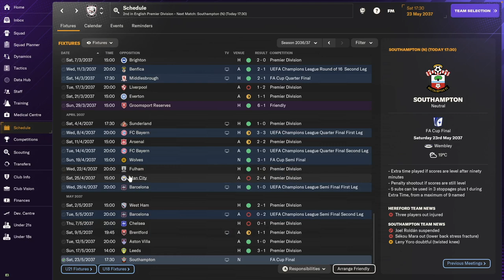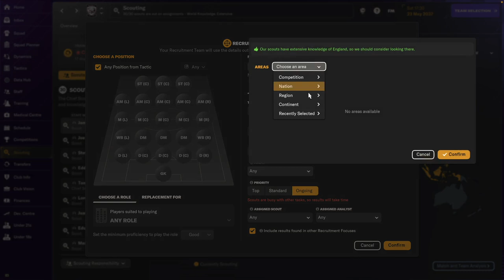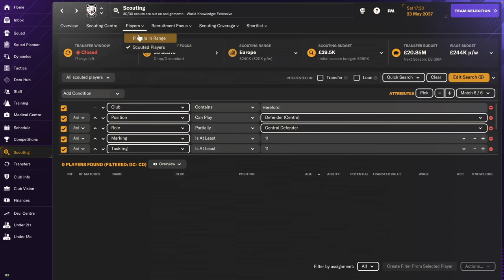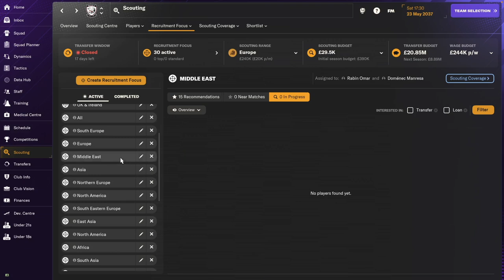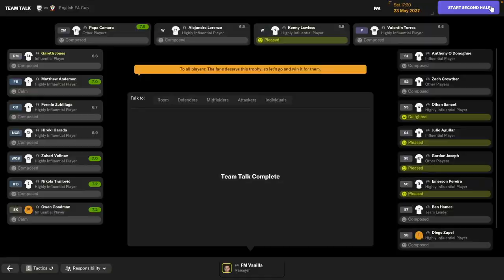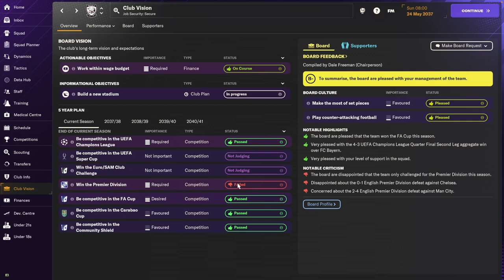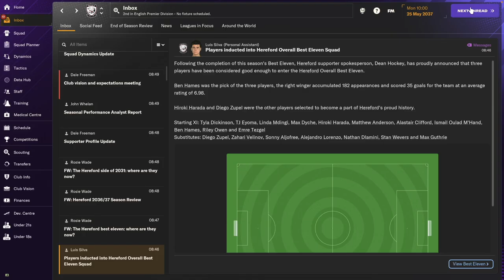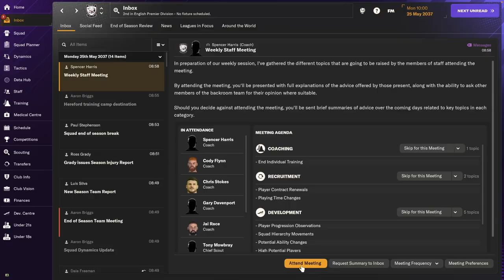SCOUTING! Hereford FC - #47 | Football Manager 2024